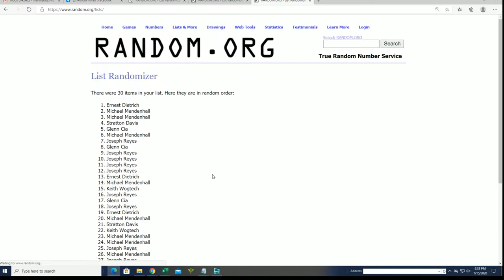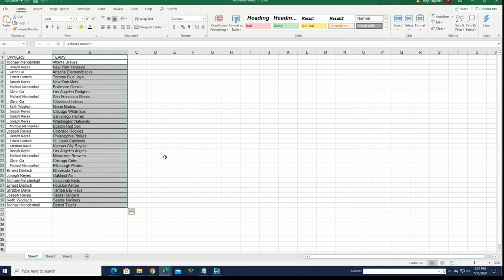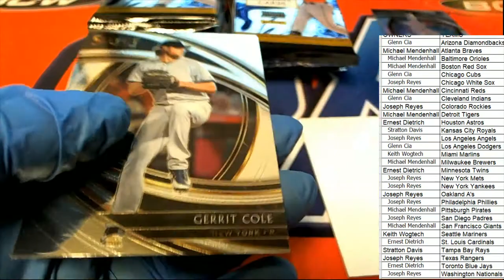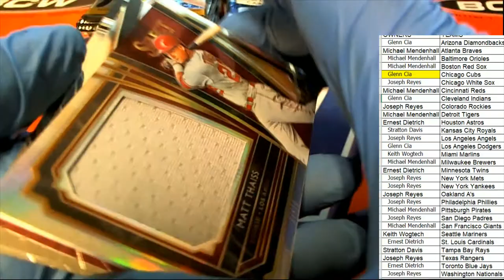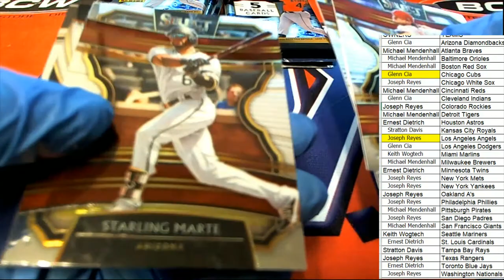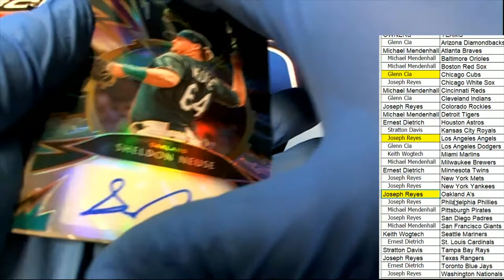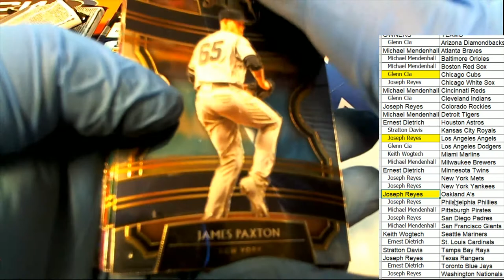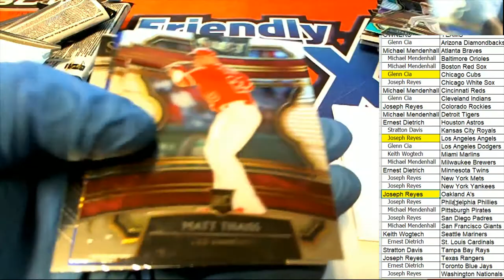2020 Panini Select Baseball ID 19SELECTBB428